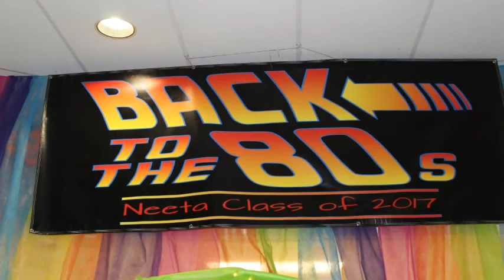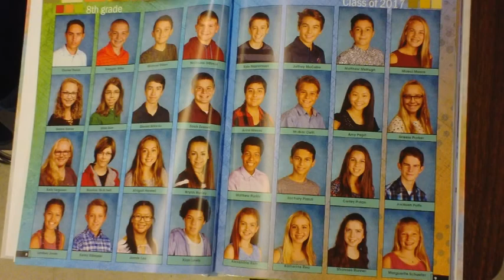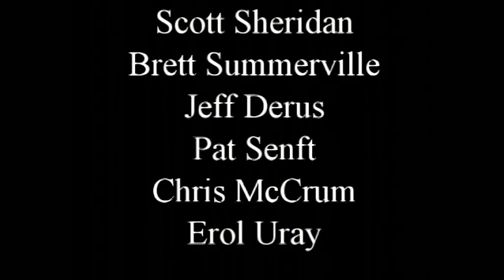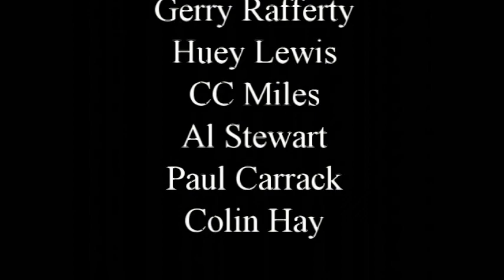Zach Everett Senior Salute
memories of Zach's formative years in Medford Lakes as he graduates Shawnee HS.